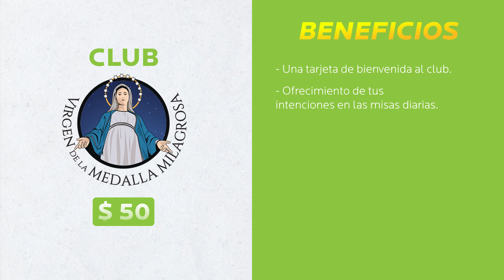Juntos por el amor a Dios: ¡Tu apoyo marca la diferencia!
¡Gracias por ser parte del milagro de Radiotón!

Realiza tu donativo:
📱 App de Guadalupe Radio (opción Donación)
✉️ Depósito bancario en el CHASE: Número de cuenta #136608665

87.7 FM Los Ángeles, San Diego, San José y Tijuana